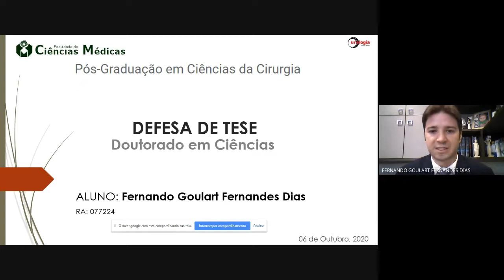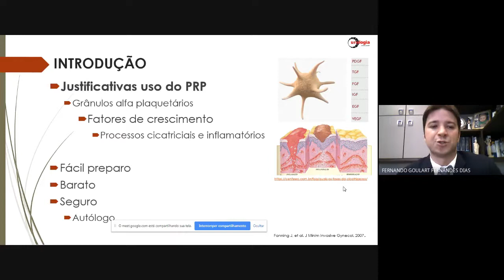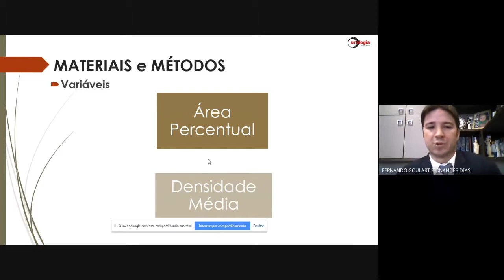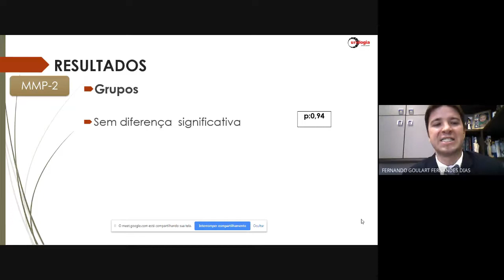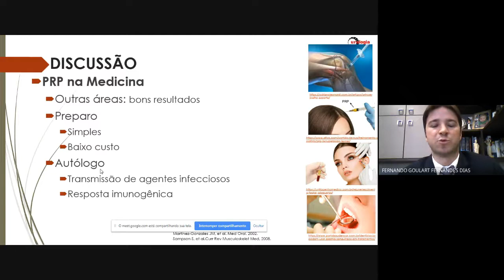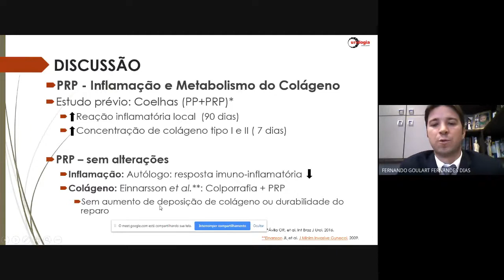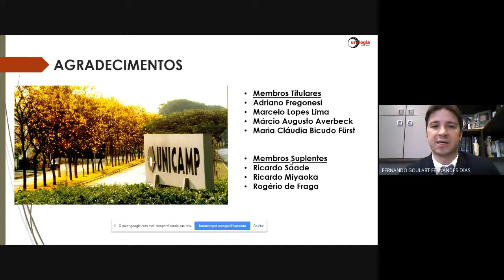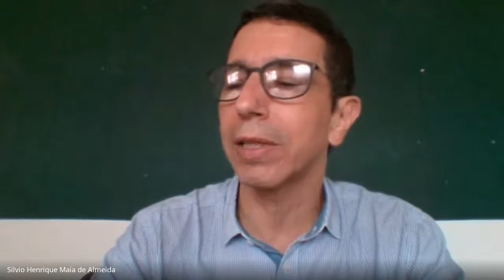Defesa de Tese de Doutorado {Fernando Goulart Fernandes Dias}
Análise Imunohistoquímica do Efeito do Revestimento com Plasma Rico em Plaquetas (PRP) na Integração de Telas de Polipropileno Implantadas na Vagina de Coelhas

Aluno: Fernando Goulart Fernandes Dias
Orientador: Cassio Luiz Zanettini Riccetto (UNICAMP)
Co-Orientador: Silvio Henrique Maia de Almeida (UEL)
Defesa em 06/10/2020